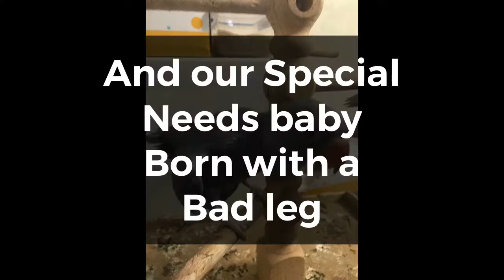How to feed Baby Indian Ringnecks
Our Baby Ringnecks are around 6 weeks old now and have started perching really nicely. We've given them interim names. Bucky (The biggest duskiest violet), Pika, the fine boned one who is perching the best and has an unusual colouring - one white motley wing. And finally, Eugene... he was born with a bad hip and leg. He may never perch.

We are yet to get their leg rings on and do their bloods for sexing. This will come soon, so keep and ear out for updates.

For this video, I am trialling putting them on a small budgie stand for feeding (as two prefer perching.) This is instead of the icecream bucket, which I believe they are outgrowing.

We are feeding Vetafarms Neocare, three times a day. In the night, they sleep in the brooder box and in the day, we've begun putting them in a cage and offering seed, water and apple.